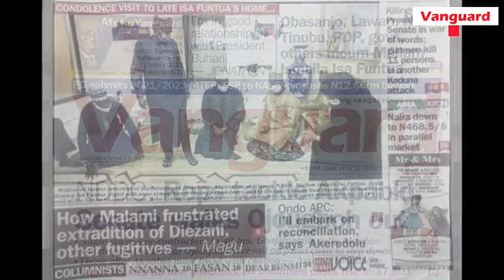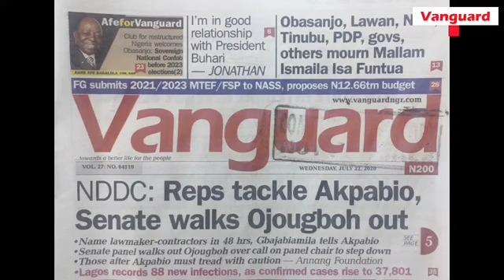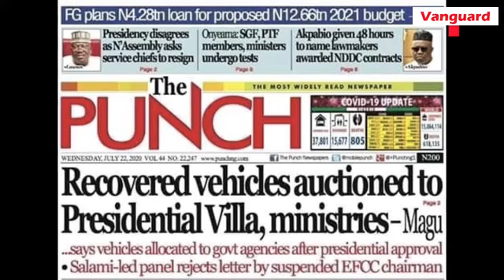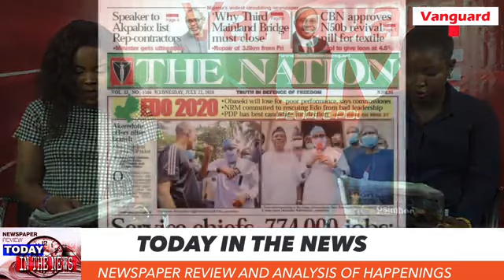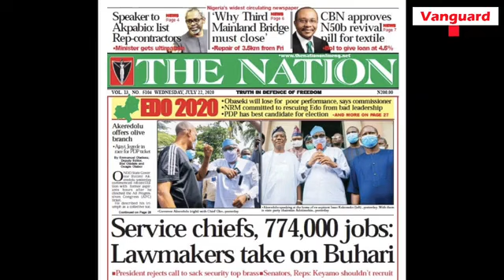Presidency disagrees as N'Assembly asks Service Chiefs to resign - Vanguard News